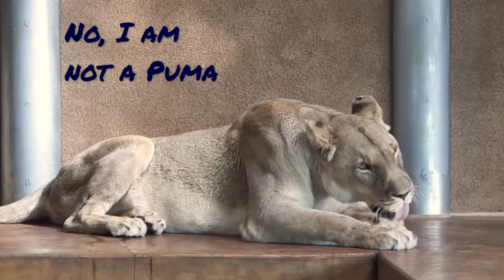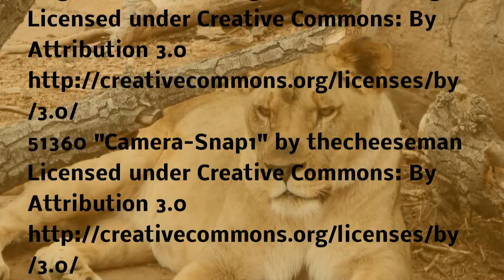One Big Cat [ HD ]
A Lion by any other name ...would still be a big cat. This lioness is extremely cat-like in nature.  Amazing slow motion video of the Lion.

Music
ISRC: USUAN1100831 "Arcane" and
ISRC: USUAN1300013 "Power Restored"

Locations
Cheyenne Mountain Zoo, Colorado Springs, Colorado USA

Filming
D.A. Stigers

D.A. Stigers